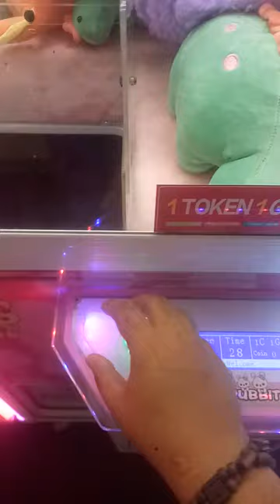papubbit claw machine